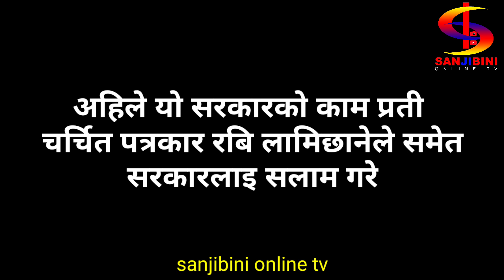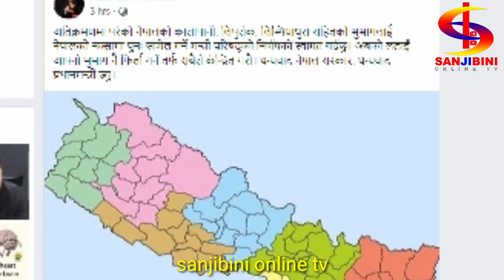तिनकरोड नेपालीको लागी सरकारले गर्यो ऐतीहासीक खुसीको काम सबैले सलाम गर्दै Nepal New Map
sanjibini entertainment present- तिनकरोड नेपालीको लागी सरकारले गर्यो ऐतीहासीक खुसीको काम सबैले सलाम गर्दै Nepal New Map .

के तपाईसंग पनि केहि अनौठो कला छ ?, तपाई नजिकका व्यक्ति पो त्यस्तो प्रतिभावान हुनुहुन्छ कि ?, या समाजमा कोहि अन्यायमा परेको, असक्त, दुखि  ,पिडित पो हुनुहुन्छ कि ? यदि छ या देख्नुभयो भने हाम्रो सम्पर्क नम्बर सन्तोष पौडेल लाइ सम्पर्क गरि सामाजिक दायित्व पुरा गरौ, पिडितलाई राहत दिलाउन आजै बाट हातेमालो गरौ l

एस च्यानल मा रहेका कुनै पनि गित सङ्गीत लगायत भिडीयो डाउन्लोड अथवा कपी गरेर अर्को च्यानल मा राखेको पाइयमा प्रचलीत एन अनुसार कडा भन्दा कडा कार्बाही गरीनेछ।

 Available only:-
 Sanjibini Intertainment
    Youtube chanal

sanjibini Entertainment
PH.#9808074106